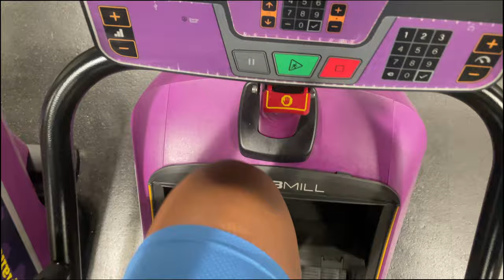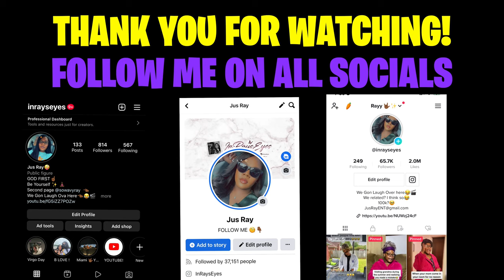A typical Day in my life Vlog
LET’S BECOME FRIENDS!!